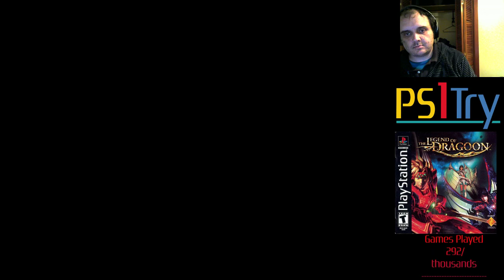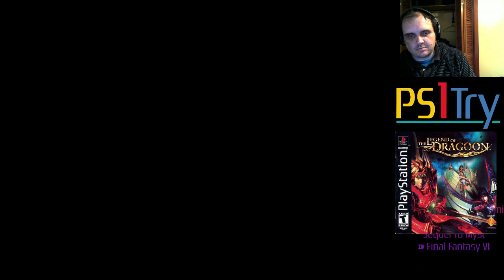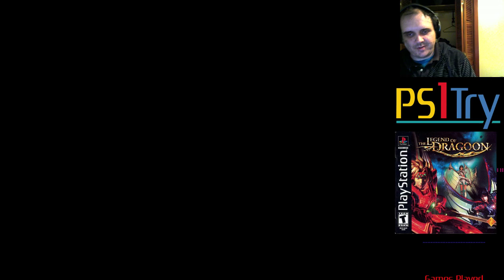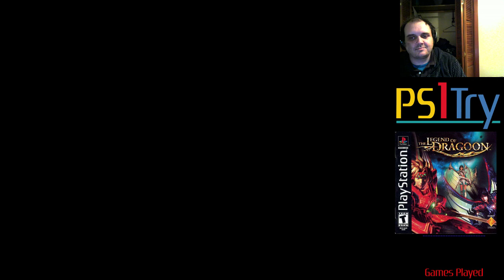The Legend of Dragoon: Part 10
We entertain the idea of grinding, and quickly abandon it.